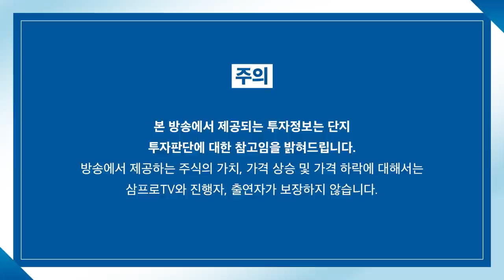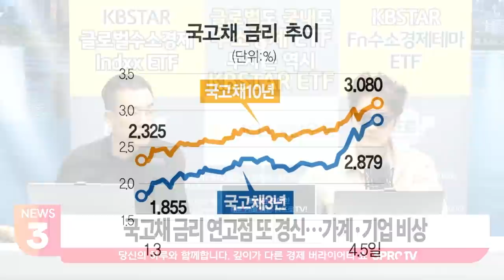[뉴스3] 22년만에 최고인 정제마진에도 정유업계 기쁘지만은 않다?